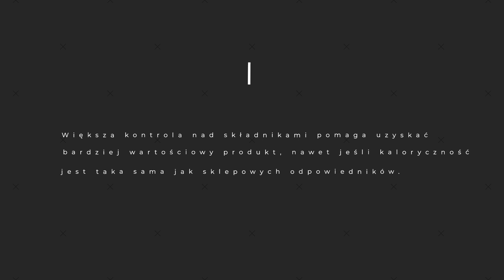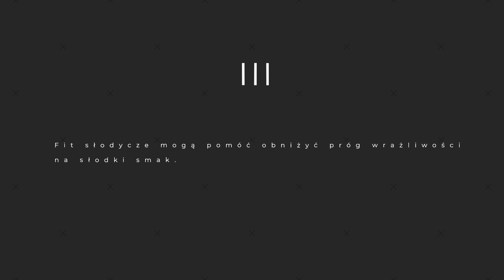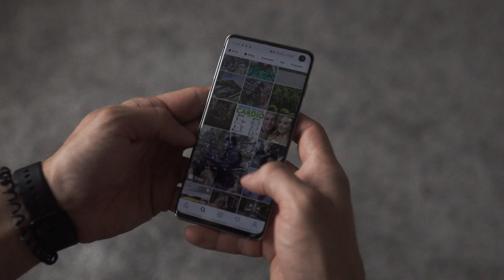4 powody dla których WARTO JEŚĆ FIT SŁODYCZE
Fit słodycze, dlaczego warto je jeść? Jaką mają przewagę nad tradycyjnymi słodyczami?

JB.